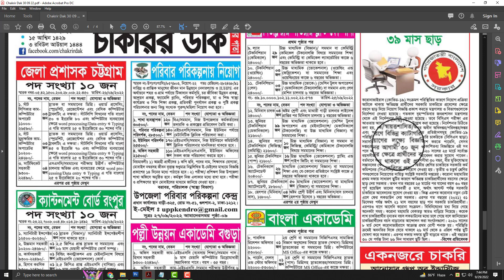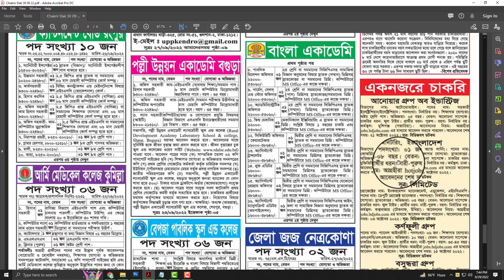Chakrir Dak Potrika (PDF Download) 30-09-2022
ধন্যবাদ.